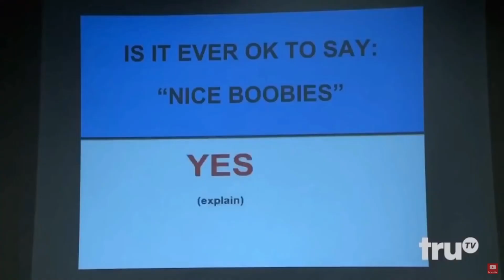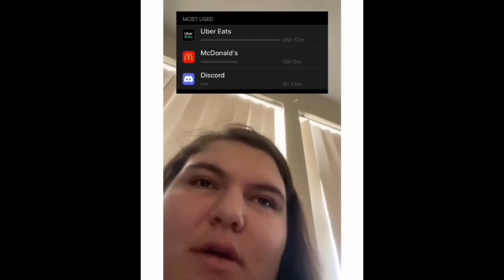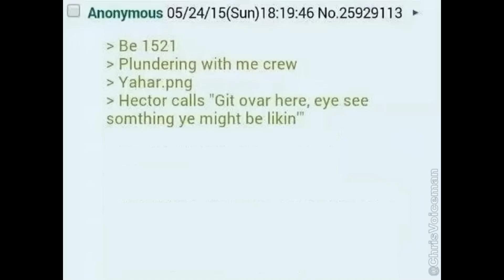Dumb VIDEOS I Found On Discord 69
NOT MY CLIPS!!! hope you enjoyed!
nice
funny numeral